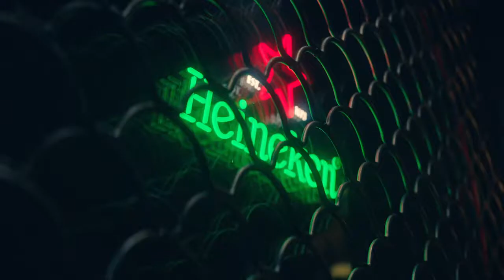Heineken ~ We'll Meet Again!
Heineken has launched a tongue-in-cheek global campaign celebrating the return of football rivalries ahead of this year’s postponed Uefa Euro 2020 tournament.

While a Russian shop assistant offers Belgian customers an umbrella as shelter from the rain, an England fan enjoys a free brewski from his Scottish housemate in a seemingly wholesome series of events.

However, it soon becomes an evident that each interaction isn’t as good-natured as it seems, with France fans eating a pizza which reads “forza Italia” and a German fan taking a selfie instead of the group photo of Poland fans, which she offered to take.

The campaign launched today (14 May) and includes activations during the tournament across Europe, with support from brand ambassador and France legend Thierry Henry (who appeared in Heineken's Uefa Champions League spot "Never alone"). As part of its "Enjoy the rivalry" campaign, the brand will also be presenting a Heineken Star of the Match award at the end of all of the tournament's 51 matches.

“After a year like no other, it was important for us to positively celebrate fans coming back together again with Heineken.”

Heineken launched an optimistic spot set to We’ll Meet Again by Vera Lynn to mark the easing of social distancing guidelines across England.